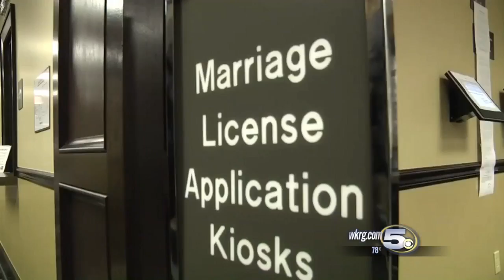Jackie's Moore Story